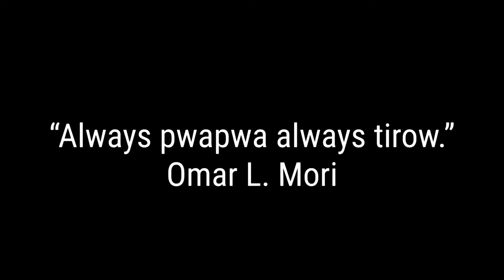Aunty Hiromy’s Chuukese Wedding